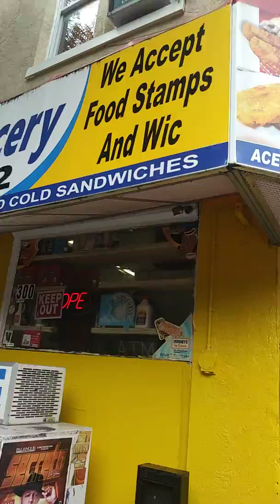Walking home/showing area.